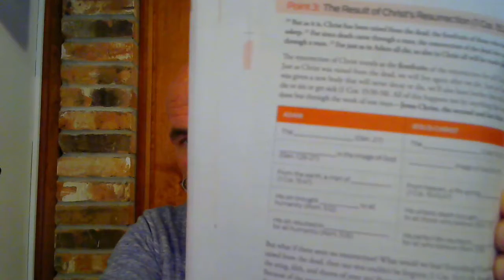Sunday School Lesson Easter Sunday 2020